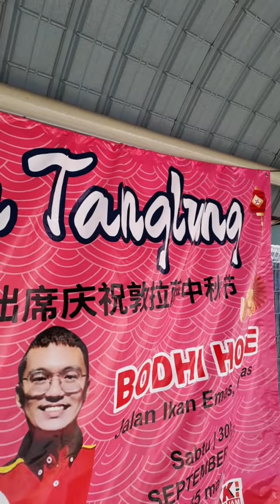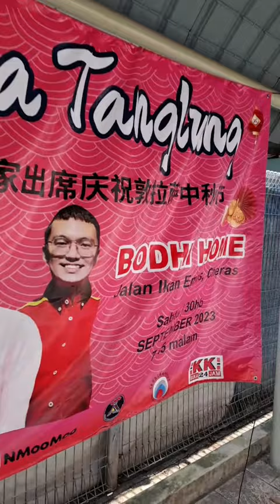Pesta Tanglung Cheras?